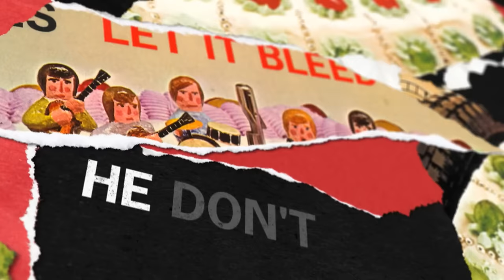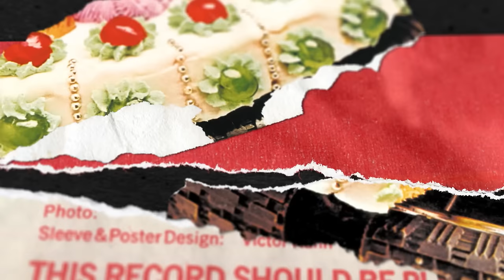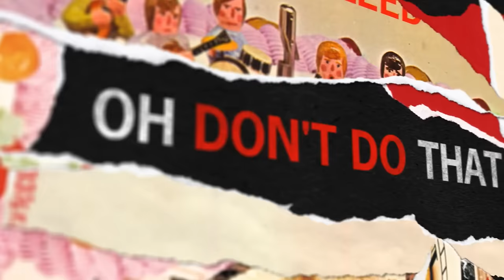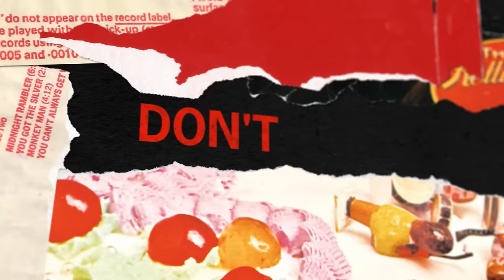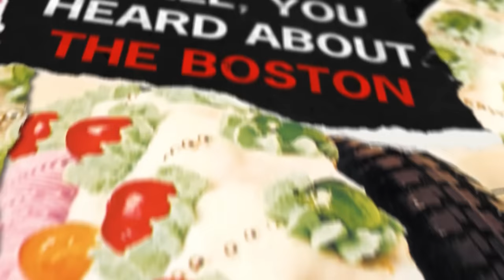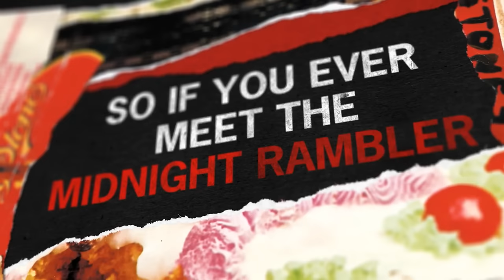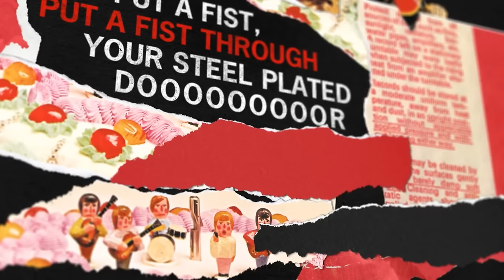The Rolling Stones - Midnight Rambler (Official Lyric Video)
“Midnight Rambler” by The Rolling Stones
Producer: Jimmy Miller
Composers: Mick Jagger and Keith Richards
Lyricists: Mick Jagger and Keith Richards
Associated Performers: Mick Jagger, Brian Jones, Keith Richards, Charlie Watts, and Bill Wyman

Lyrics:

Did you hear about the midnight rambler?
Everybody got to go
The one that shut the kitchen door
He don't give a hoot of warning
Wrapped up in a black cat cloak
He don't go in the light of the morning
He split the time the cock will crow

Talkin' about the midnight gambler
The one you never seen before
Did you see him jump the garden wall
Sighin' down the wind so softly
Listen and you'll hear him moan
Yeah well talkin' about the midnight gambler

Well, honey, it's no rock 'n' roll show
Well, I'm talkin' about the midnight gambler
Yeah, the one you never seen before

Oh don't do that, oh don't do that, oh don't do that
Don't you do that, don't you do that

Well, you heard about the Boston
Its not one of those
Well, talkin ‘bout the midnight unh shhh
The one that closed the bedroom door
I’m called the hit and run raper in anger
The knife sharpened tippie toe
Or just the shoot em’ dead brain bell jangler
You know, the one you never seen before
So if you ever meet the midnight rambler
A coming down your marble hall
Well he’s pouncing like a proud black panther
Well, you can say I, I told you so!

Well don’t cha listen for the midnight rambler
Hey! Yah play it easy as you go
I’m gonna smash down all your plate glass windows
Put a fist, put a fist through your steel plated door

He'll leave his footprints up and down your hall
And did you hear about the midnight gambler
And did you see me make my midnight call
And if you ever catch the midnight rambler
I'll steal your mistress from under your nose
I'll go easy with your cold fandango
I'll stick my knife right down your throat, baby

“Midnight Rambler (Official Lyric Video)”
Directed by: Lucy Dawkins and Tom Readdy at Yes Please Productions
Executive Producer: Julian Klein
Producers: Dina Kanner, Robin Klein

Music video by The Rolling Stones performing Midnight Rambler (Lyric Video).